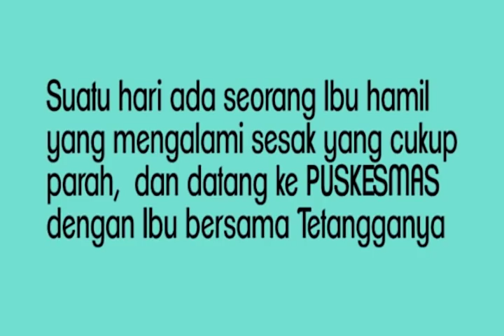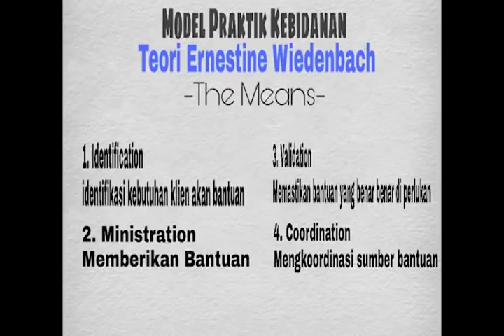Role play teori ernestine wiedenbach "asuhan kebidanan"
Institut kesehatan delihusada delitua